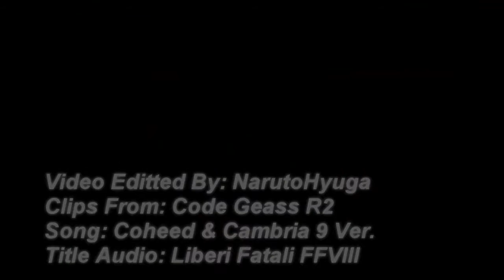「！」子度ぎあす「！」 Code Geass - 0 - The Official Trailer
Plunged into a crumbling world ruled by corruption and gambles, Man has a dream. A dream to change the world and shape it as justice and dignity see fit. Dreams cannot be accomplished alone, it takes many to shape the dream...

CODE GEASS - ZERO - THE OFFICIAL TRAILER
(A fan made tribute to the beautiful series code Geass and awe breaking short 9)

Clips used: Code Geass R2
Soundtrack: Coheed and Cambria & Danny Elfman.
Video Edited by: Narutohyuga
(Note: I use the word edit cause in essence I didn't produce these clips; i arranged and edited them to match the song)

CODE GEASS TEAM

Director: Gorō Taniguchi
Writer: Ichirō Ōkouchi
Studio Sunrise
Licensor: Bandai Visual
Bandai Entertainment
Madman Entertainment

9 TEAM

Directed by Shane Acker
Produced by Jim Lemley
Tim Burton
Timur Bekmambetov
Dana Ginsburg
Written by Story:
Shane Acker
Screenplay:
Pamela Pettler
Starring Elijah Wood
John C. Reilly
Jennifer Connelly
Christopher Plummer
Crispin Glover
Martin Landau
Fred Tatasciore
Deborah Lurie
Editing by Nick Kenway
Studio Attitude Studios
Starz Animation
Distributed by Focus Features
Relativity Media
Universal Pictures International

Network MBS, TBS, Animax